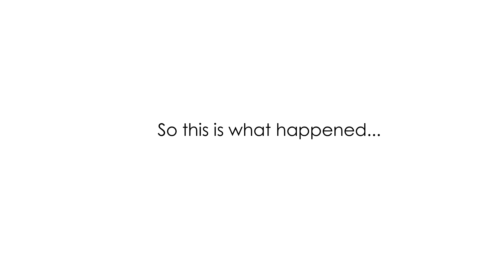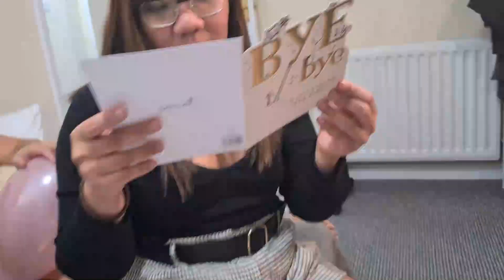GOODBYE EMERGENCY DEPARTMENT! ONE OF US IS LEAVING | Filipino UK Nurse | Danica Haban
𝗟𝗶𝗸𝗲 𝗺𝘆 𝗙𝗕 𝗽𝗮𝗴𝗲 𝗳𝗼𝗿 𝗺𝗼𝗿𝗲 𝘂𝗽𝗱𝗮𝘁𝗲𝘀!

UK-based shop that creates modern and imaginative digital and printed art. Please do support and give us a follow. It's greatly appreciated.

𝗗𝗜𝗦𝗖𝗢𝗨𝗡𝗧𝗦 & 𝗢𝗙𝗙𝗘𝗥𝗦!

𝗦𝗘𝗡𝗗𝗜𝗡𝗚 𝗠𝗢𝗡𝗘𝗬 𝗔𝗕𝗥𝗢𝗔𝗗 𝘄𝗶𝘁𝗵 𝗡𝗢 𝗙𝗘𝗘? 𝗖𝗛𝗘𝗖𝗞 𝗥𝗘𝗠𝗜𝗧𝗟𝗬!

𝗚𝗘𝗧 𝟮𝟬% 𝗮𝘁 𝗔𝗦𝗢𝗦!

Much love,
Danica 💕